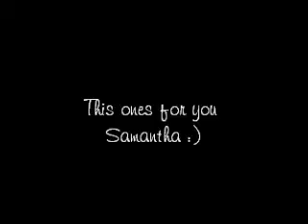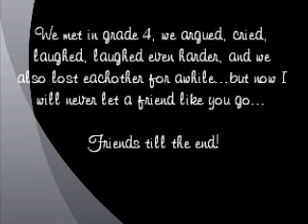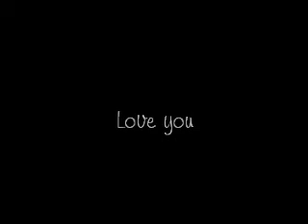T.M.J.J 3's S.R.S. Always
These are photos from awhile ago and now, music is by Alison Krauss-When you say nothing at all & Kim Carnes-Bette Davis Eyes